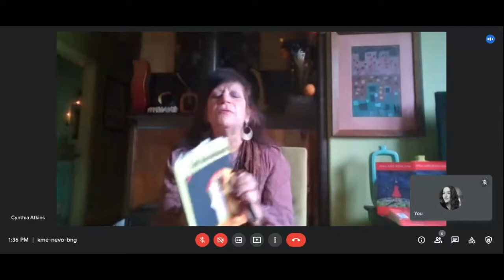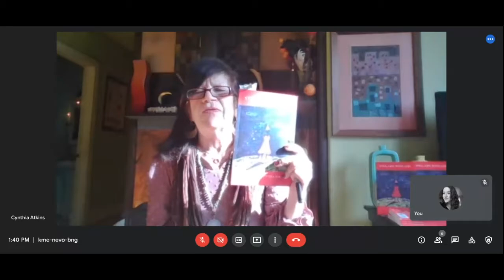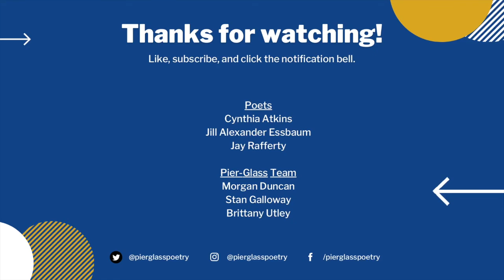Pier-Glass Poetry Panel 2.3 | Poetry and Coping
Welcome! This is the third episode of Season 2 of the Pier-Glass Poetry Panels.